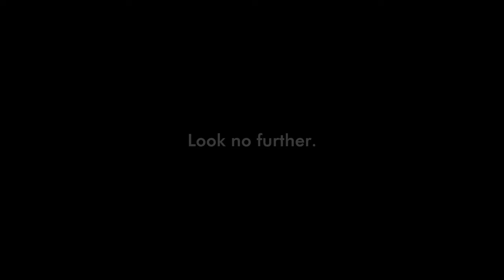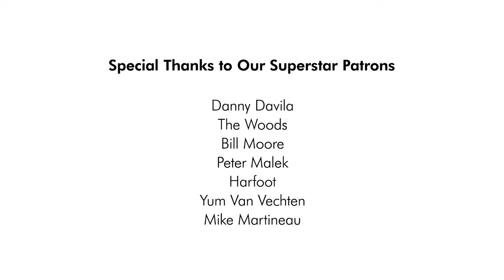STARBLASTER /// 1am Funk Dance Party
1am Funk Dance Party is an original song by Scary Pockets.

MUSICIAN CREDITS
Drums: Joey Waronker
Bass: Tim Lefebvre
Guitar: Lyle Workman
Guitar: Ryan Lerman
Keys: Jack Conte

VIDEO CREDITS
DP: Kenzo Le
Camera Op: Ryan Blewett
Editor: Adam Kritzberg

Recorded Live at Valentine Studios in Los Angeles, CA.